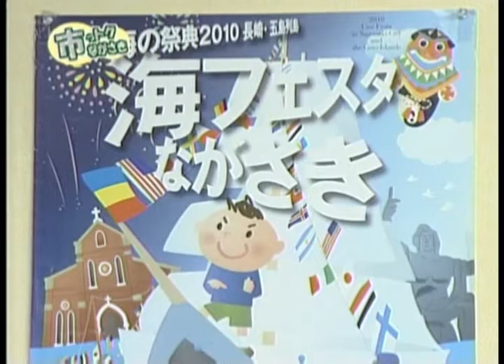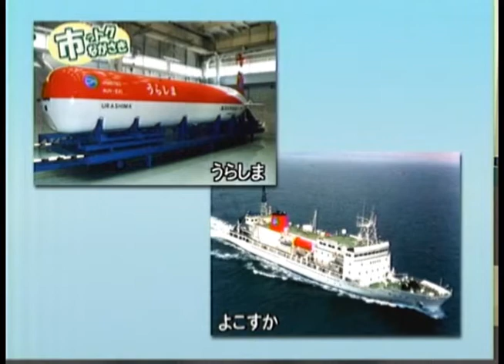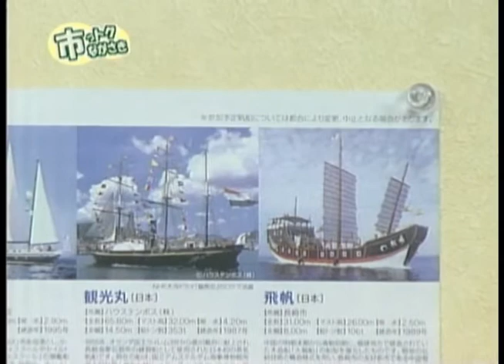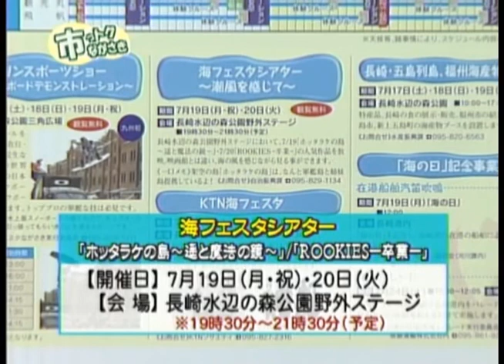市っトクながさき７月８日放送分「海フェスタながさき」①.wmv